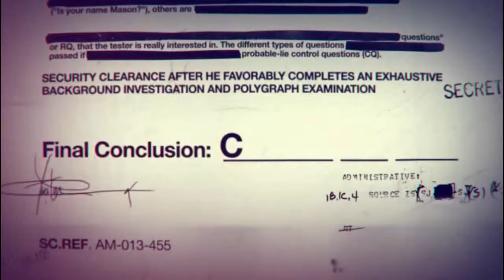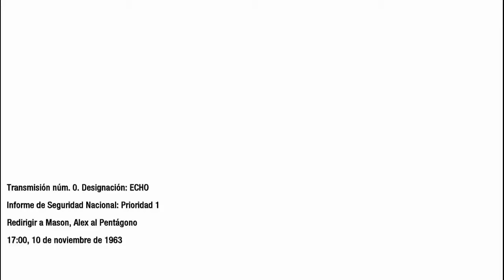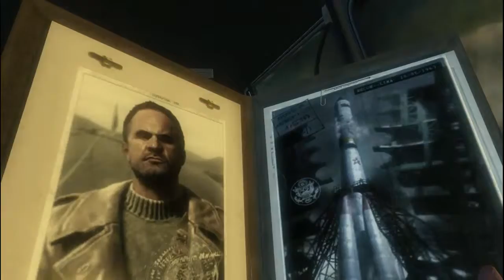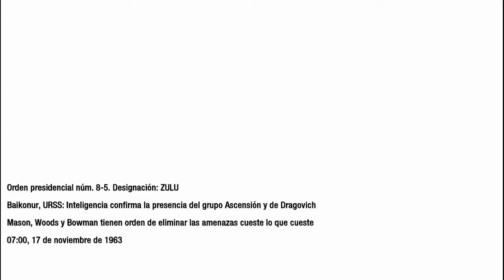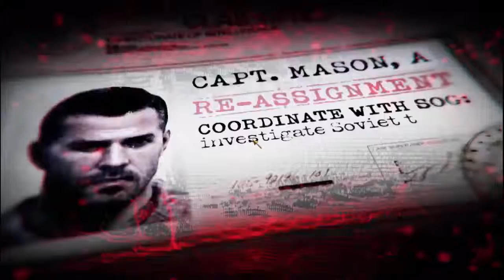Call Of Duty Black Ops│Campaña 3│Tumbando Cohetes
Eso me ayudará bastante a seguir creando contenido de este tipo,
gracias por el ver el video.